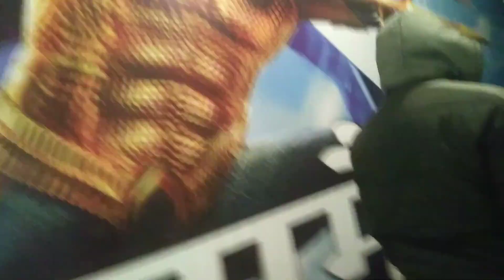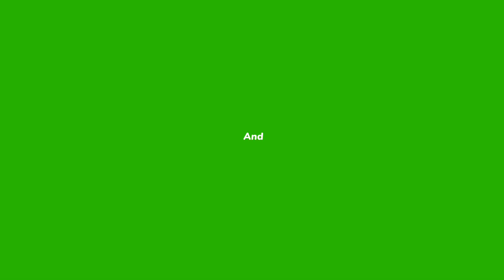The "Pathaan'' Day With Family Ultimate Movie..My Favourite Hero Shah Rukh Khan..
The "Pathaan'' day with family ultimate movie...jisne bhi ye movie ni dekhi hai wo zrur dekhe..bahut hi achi movie hai..aur jo log ye movie dekh chuke hain wo mujhe comment krke zrur btayen unko ye movie kesi lgi...